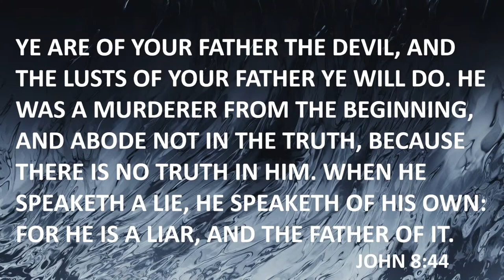Choose the winning Side | Pastor Steve Crow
"Ye are of your father the devil, and the lusts of your father ye will do. He was a murderer from the beginning, and abode not in the truth, because there is no truth in him. When he speaketh a lie, he speaketh of his own: for he is a liar, and the father of it."